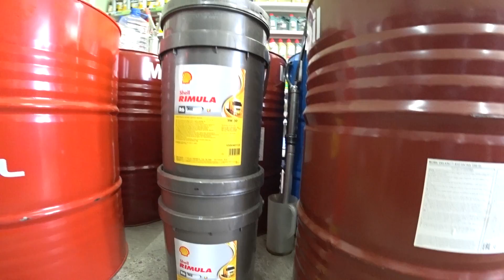Покупаем Shell R6 | Замена тормозных Колодок KOGEL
В свободный от дороги день готовлюсь к Замене масла в двигателе. Меняю тормозные колодки на прицепе Kogel.

Колодки Textar стоимость 5900р. комплект на 1 ось.
Масло Shell R6 ME  5W-30 16480р. за 40 литров.

Тольятти, ул. Офицерская, 12В, оф. 125-126
ТД "Автомир", за магазином "Хозяйский"